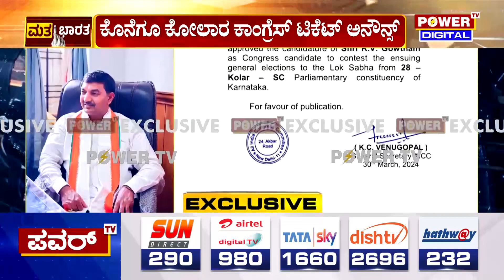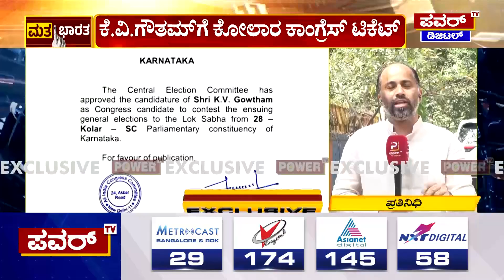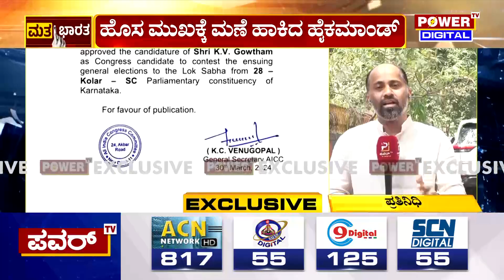Kolar Lok Sabha Election : ಕೋಲಾರ ಕಾಂಗ್ರೆಸ್​ ಟಿಕೆಟ್​ ಘೋಷಣೆ..! | Power Tv News